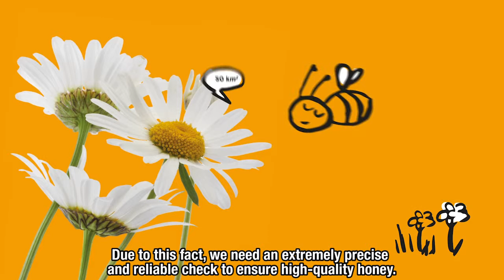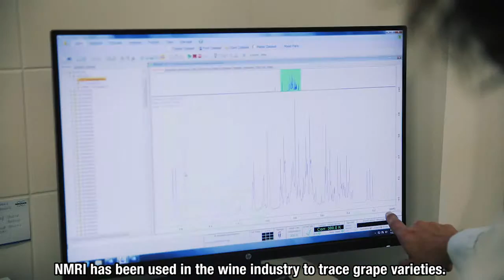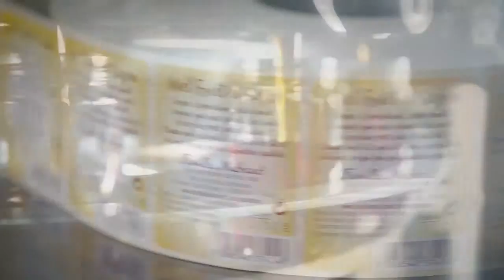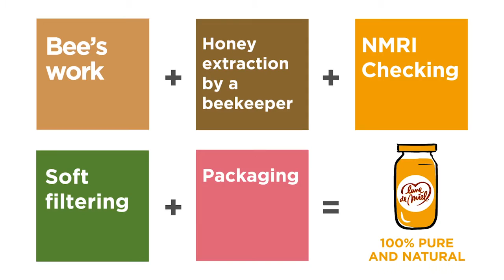The story of Lune de Miel®’s honey: from the hive to your table !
With NMR technology, Famille Michaud Laboratory checks both bees and beekeepers’ work. A double check to make sure nothing has impacted honey’s quality, authenticity, origin and freshness. Each year, 37% of honey productions proposals is refused.